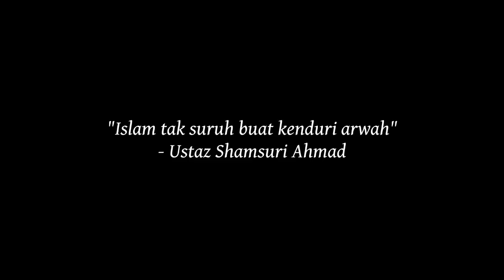Ustaz Shamsuri Ahmad-Islam tak suruh buat kenduri arwah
Islam tak suruh buat kenduri arwah-Ustaz Shamsuri Ahmad

Kami bercadang untuk membeli beberapa peralatan rakaman dan studio editing sendiri. Kami membuka peluang untuk sesiapa yang berhajat ingin turut serta menyumbang dan menderma bagi membantu dan menyokong kami dalam usaha kerja dakwah ini.

Sumbangan boleh disalurkan ke akaun:

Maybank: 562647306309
MN COMMERCIAL SERVICES
*sila masukkan rujukan 'bantudermaaljamaah''

Credit:Zonkuliah